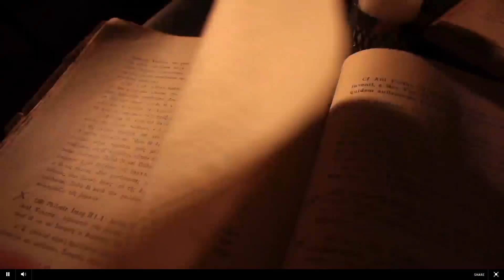SPEECHACLOCK EPISODE 1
Topic for debate: "London: Can it become "Singapore on the Thames"?
Alan & Ben attempt to answer this burning question.
Meanwhile, Robby (as the Moderator) continues to sweat profusely.